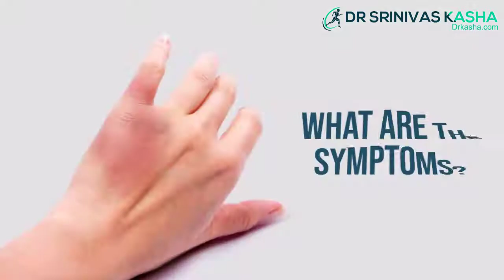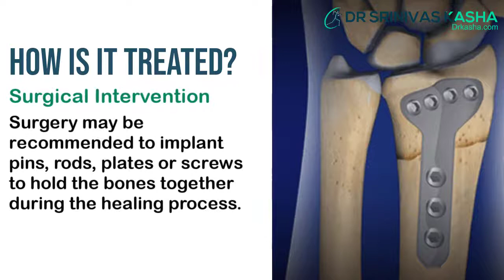Broken wrist is generally a result of falling on to an outstretched hand | Dr. Srinivas Kasha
Broken wrist is generally a result of falling on to an outstretched hand. Watch this video to know about the symptoms, causes & treatment of broken wrist.